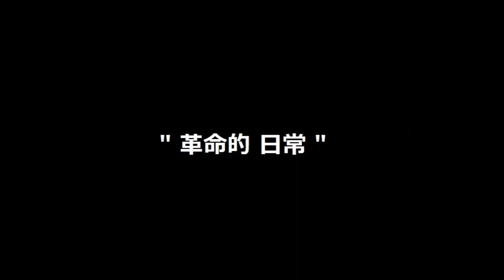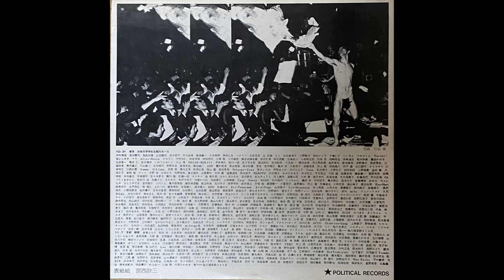THE STALIN TRASH スターリン トラッシュ 3 Tracks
スターリン　インディーズ時代の1st 自主制作アルバム " TRASH " より3曲
大掃除でレコード棚を整理しながらジャケット見ていてやっぱかっこいいと言う事で勝手にアップ

0:00 TRASH
1:05 天上ペニス
2:49 革命的 日常

A面のスタジオサイドより、あまりアップされないこの曲ですが、40年前の混沌としたエネルギーを感じてください。

ミチロウ、ありがとう。

パンクおやじの魂の叫び　　同世代のお父さん、お母さん、良かったらブログ読んでね　　と言っても数年アップしてません　笑